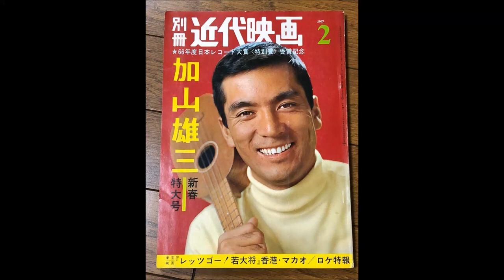夏のめぐり逢い(natsu no meguri ai)/加山雄三(kayama yuzo)